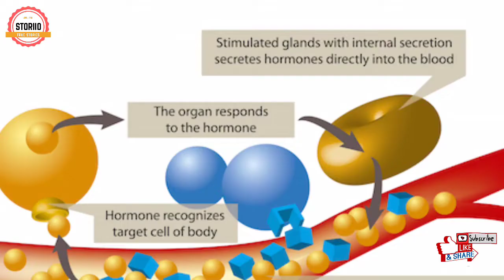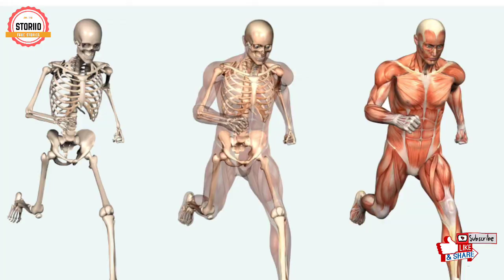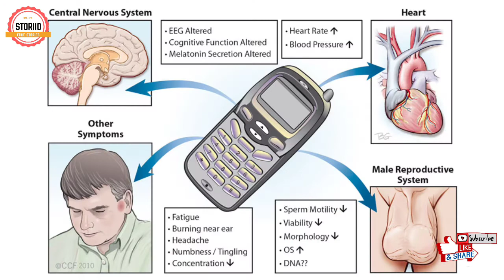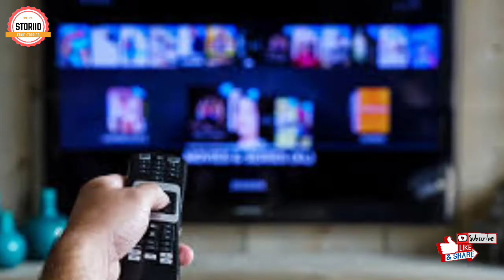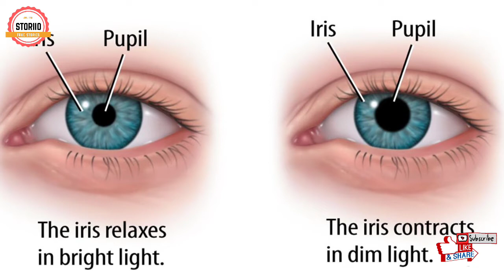# TOP 10 INTERESTING FACTS EPISODE 2| TOP REAL FACTS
Top 10 facts around the world which are not known by most of the people and also else these are facts behind the scenes.

Some contents are used under fair use, According to copyright disclaimer under section 107 of the copyrights Act 1976, allowance is made for fair use for the purpose of educational, comments, news reporting, and research.